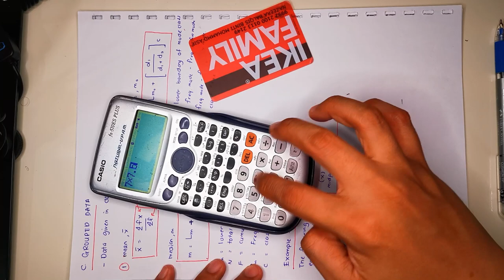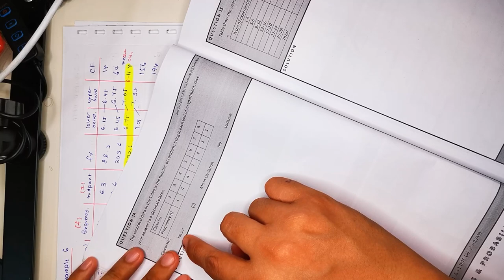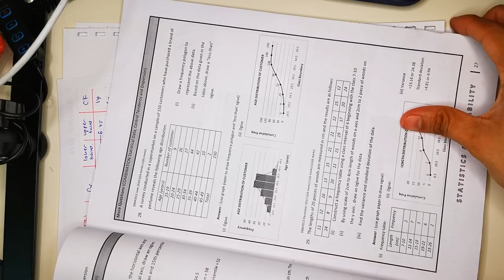Week 2 Lecture 3 : Measure Of Central Tendancy (Ungrouped Data)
MEASURE OF CENTRAL TENDANCY

FIND MEAN, MODE AND MEDIAN FOR 3 TYPES OF DATA

i. Ungrouped Raw Data

ii. Ungrouped with Frequency table

iii. Grouped Data